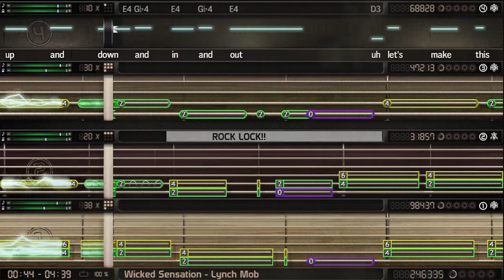Bandfuse: Rock Legends -- George Lynch Trailer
"Passing on the guitar skills and knowledge I have learned over the years to guitarists and gamers is super rewarding," said George Lynch. "This is an amazingly fun way to learn how to play guitar and bass and a great alternative to traditional teaching. I am happy to help usher in a new era in music gaming."

Lynch, who joins the other previously revealed BandFuse legends Slash, Bootsy Collins, Zakk Wylde, and Five Finger Death Punch, is the fifth legend announced in the game's line-up of luminary guitar and bass players. Lynch gained fame as the heavy metal guitarist for renowned bands Dokken and Lynch Mob.

Currently, Lynch is recording in his studio, touring on the road, and promoting his newest album release "Slave to the Empire" with the band T&N. With a career spanning more than 30 years, Lynch has recorded more than 20 albums, toured the globe many times, and is one of the most recognizable names in heavy metal guitar.

Seamlessly connecting real guitars, basses and microphones to game consoles, BandFuse empowers players to jam to a fully unlocked library of hit songs from rock to metal and punk to funk, featuring 55 massive genre-jumping songs from Slash, Maroon 5, Rush, The Strokes, Heart, Pearl Jam and more.

BandFuse: Rock Legends is rated "T" for Teen by the ESRB and will launch globally later this year on Xbox 360® video game and entertainment system from Microsoft and PlayStation 3® computer entertainment system.